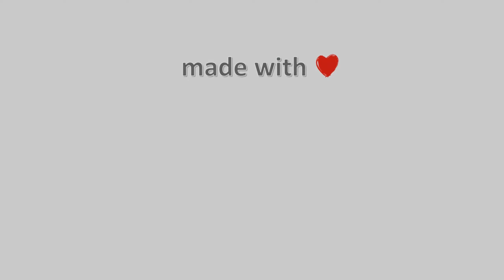🌷 30-Μάρτη-2023, Χορευτό Μαγνησίας Timelapse, Timelapses.gr 🇬🇷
Ιδιοκτησία – Χορηγία: Ταβέρνα Σεβάχ.Η κάμερα είναι εγκατεστημένη στο Χορευτό που είναι παραθαλάσσιος οικισμός του Δήμου Ζαγοράς και βρίσκεται στην ανατολική πλευρά του Πηλίου, βλέπει ανατολικά το Αιγαίο Πέλαγος και όταν έχει ορατότητα βλέπουμε τον Άθω.

 🎥 Camera host: Ταβέρνα Σεβάχ Χορευτό